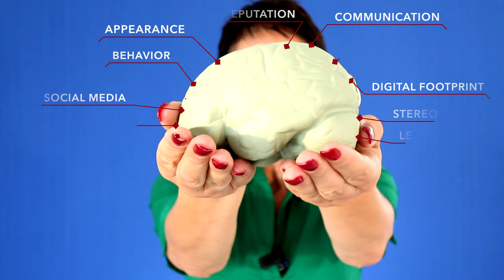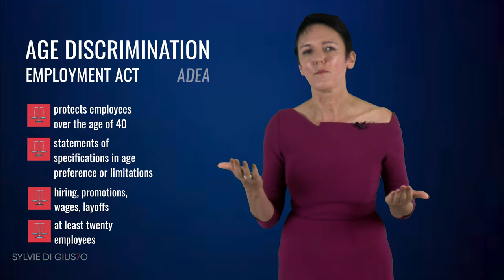How to avoid being labeled by your age | 9 tips for professionals in the workplace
Success doesn't actually care if someone is older or younger, but we certainly do. Therefore, we often have to face one of the most common biases and discriminations in the workplace - being labeled by our age. While this is true for both, younger and older employees, this video helps aging professionals to better understand how they can overcome age discrimination during job search, on the job, and towards the end of their careers.

00:24 Intro
00:52 Being labeled by your age
01:12 Age Discrimination Employment Act
02:05 Stages of Age Discrimination
02:58 9 Tips to combat Age Discrimination
06:12 Free Resouces